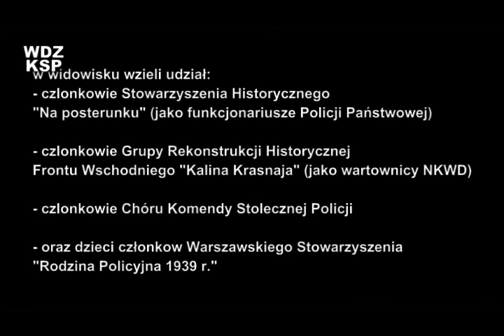Premiera spektaklu historycznego "Wigilia w Ostaszkowie"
Portal Edukacyjny Komendy Stołecznej Policji
Wydział Doskonalenia Zawodowego KSP

Materiał zrealizowany 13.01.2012 r., podczas spotkania wigilijnego Warszawskiego Stowarzyszenia "Rodzina Policyjna 1939" w siedzibie Komendy Głównej Policji w Warszawie.

Realizacja:
Piotr Maciejczak
Konrad Bucholc